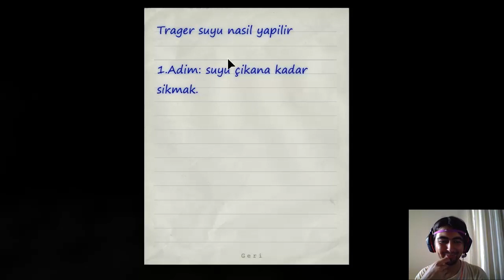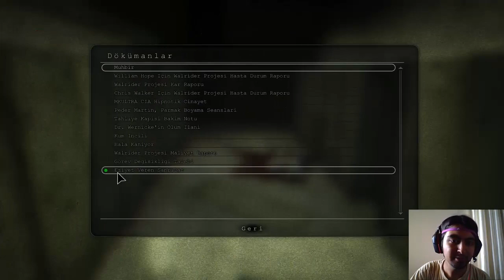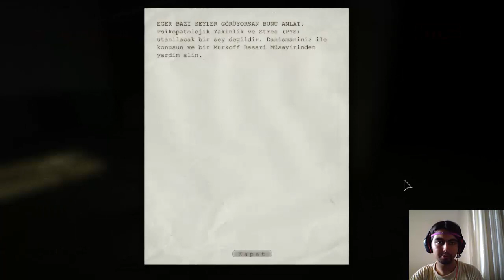Outlast Bölüm 10- NASIL SU ÇIKARILIR?